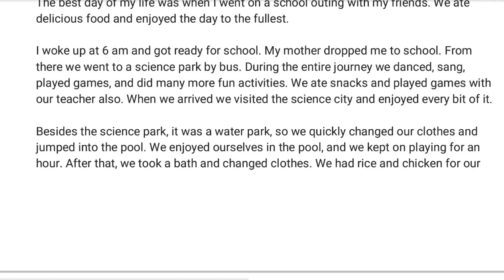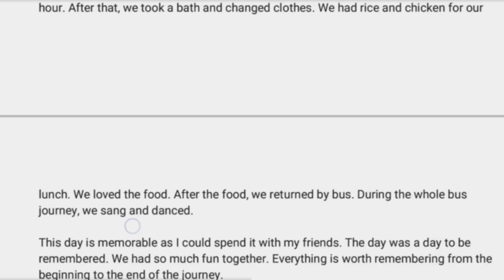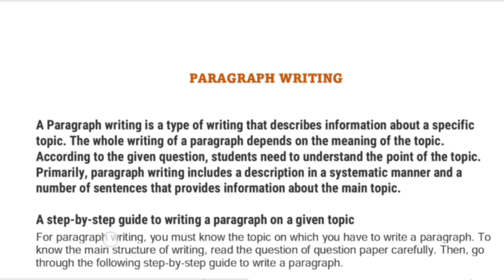Best Day Of My Life 👍@gurusajjad.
Best Day Of My Life 👍‎@gurusajjad5644